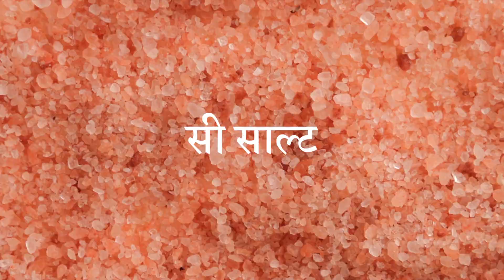गंदा, ड्राई स्कैल्प? आपको चाहिए ये टिप्स!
इन शानदार DIY हैक्स से ऑयली, गंदी, खुजली, पपड़ीदार स्कैल्प की समस्याओं से छुटकारा पाएं!

- टीम ग्लॅमरस